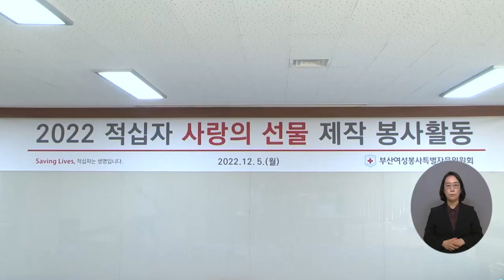복지TV뉴스24 _ 적십자 '2022 사랑의 선물' 제작 봉사활동 / 2022.12.14.